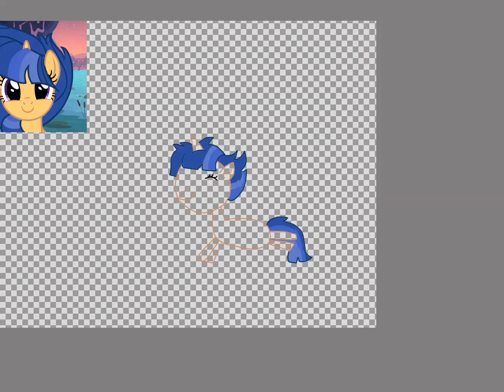Novalight in gen 5 mlp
Shout out to novalight